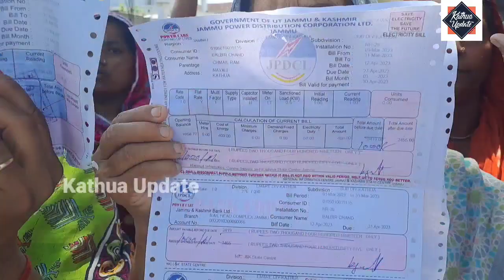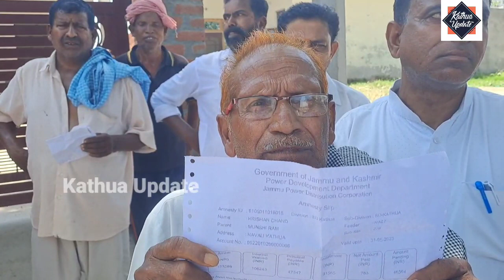बढ़ गए बिल, फिर भी बिजली हो रही गुल